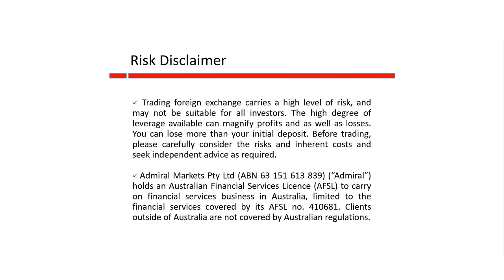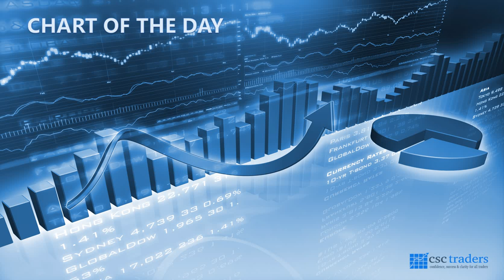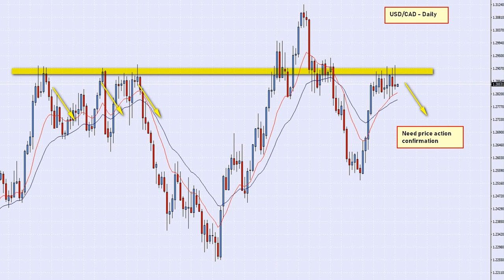The Daily Call with Cristian Moreno May 07 2018